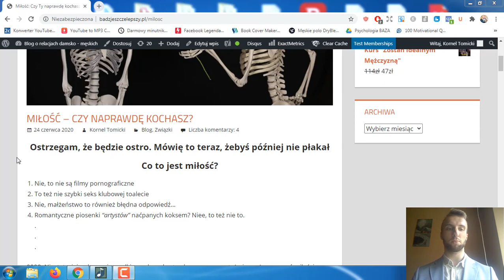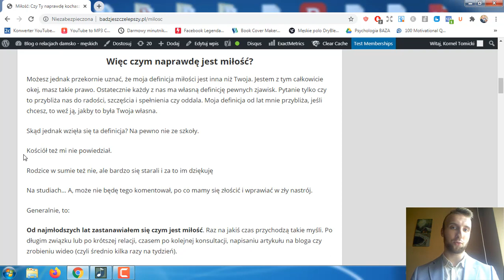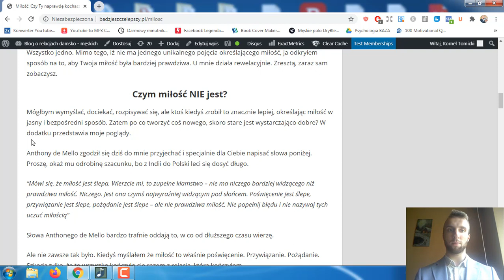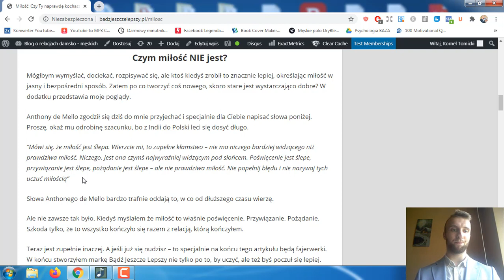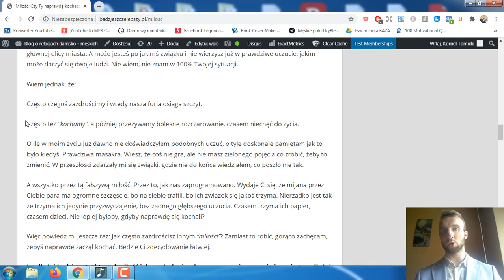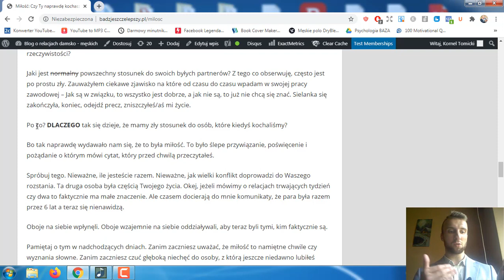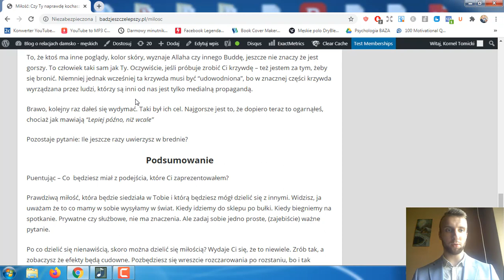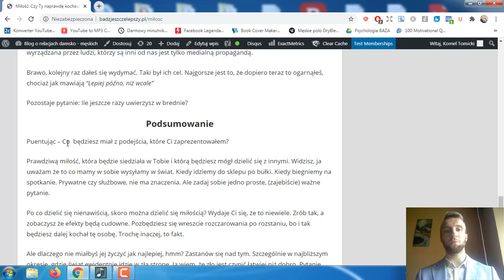Miłość: Czy naprawdę kochasz? [2020]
Ostrzeżenie: Materiał jest kontrowersyjny. Jeśli masz słabe nerwy lub jesteś osobą wysoce wrażliwą, zaopatrz się w chusteczki.